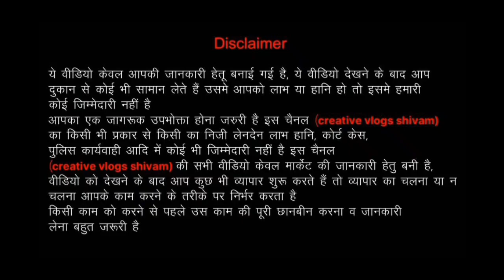सस्ते कपड़े Branded original 100% Khadi |₹30🔥| Fabric Wholesale in Delhi |Cheapest Fabric in Delhi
Shop details 👇

Adress :-  Plot no 122 near chandi farm R3 block mohan garden uttam nagar new delhi 110059

 Near metro station dwarka mor
#100%khadicloth
surat textile market
girls dresses
jeans for girls
baby girl dresses
winter collection for girls
winter top for girl
girls long coat